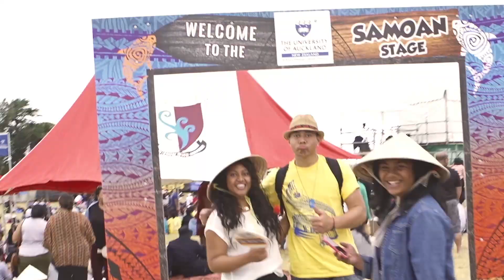ASB Polyfest 2014: The Highlights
Celebrating the cultures of our vibrant community.

Discover how we are involved in local communities across New Zealand and get a glimpse behind the scenes -- follow us like us on Facebook or read more on our ASB blog